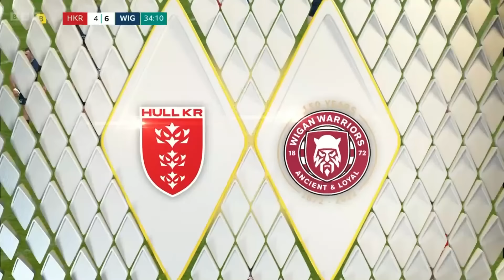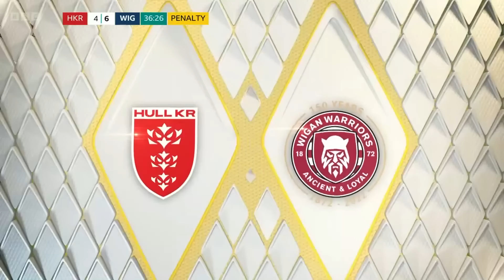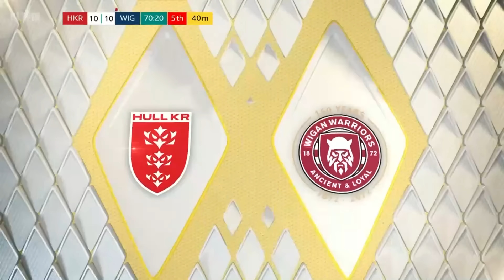RUGBY LEAGUE - CHALLENGE CUP 2023 - SEMI FINAL - HULL KR VS WIGAN